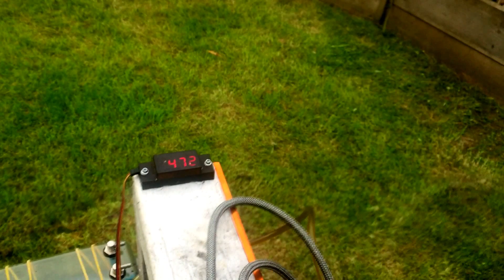Saito FA-60T CDI conversion 20 to 1 mix